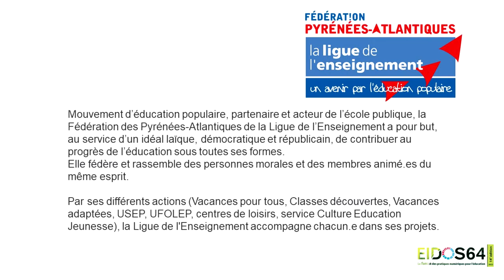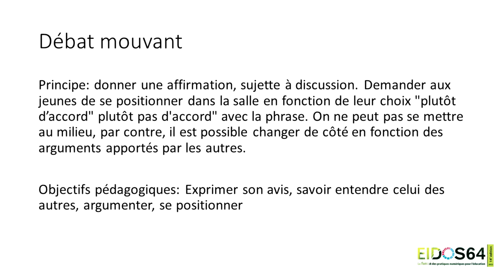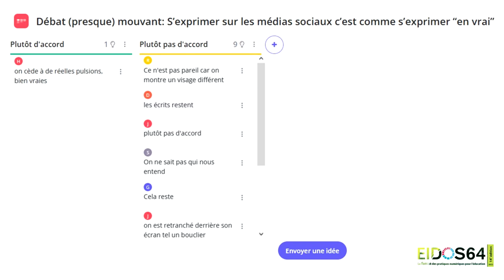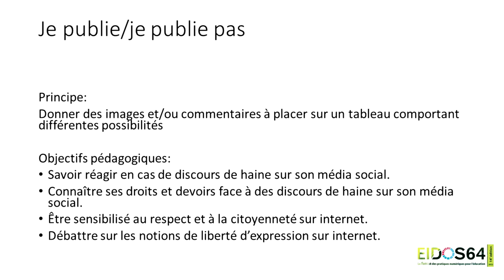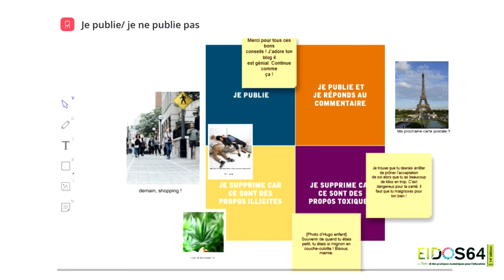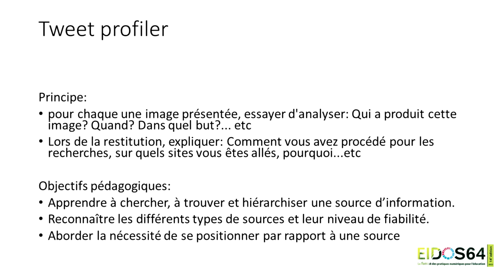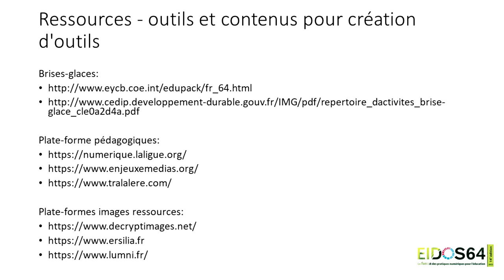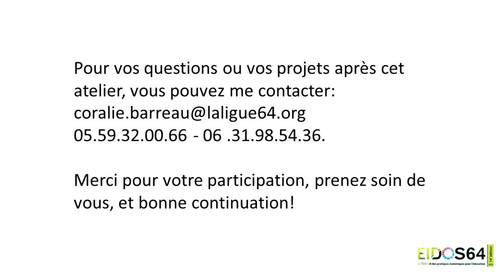Eidos 2022 - Atelier C06 : D-clics numériques - expression en ligne responsable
Coralie Barreau, Déléguée Culture Education Jeunesse - Ligue de l'Enseignement des Pyrénées-Atlantiques, Pau (64)